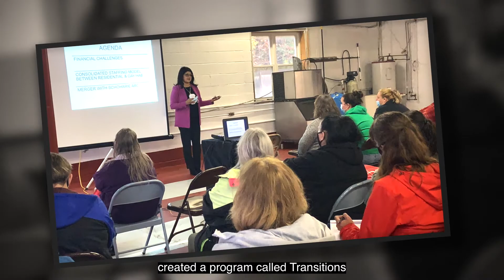2021 Excellence in Management: Shaloni Winston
Shaloni Winston of The Arc Lexington received the Excellence in Management Award at the 2021 Women of Excellence Awards. Thank you to our video partner, John Schaefer Schaefer Media & Marketing, Inc., for producing this video for Women of Excellence. schaefer-media.com